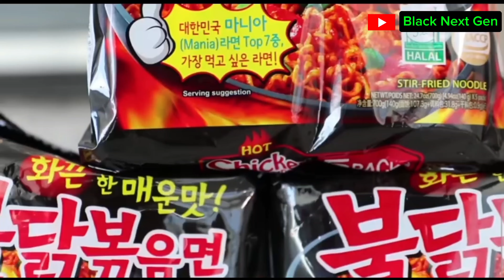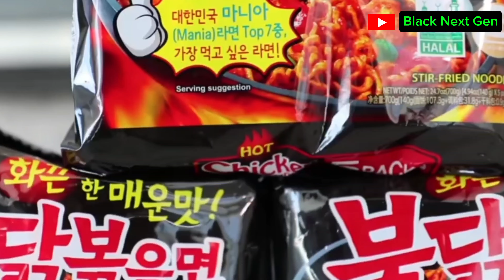I Tasted The Spiciest Korean Noodle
I was made to Try The Spicy Noodle Challenge, and.